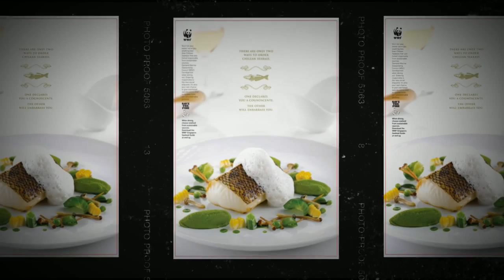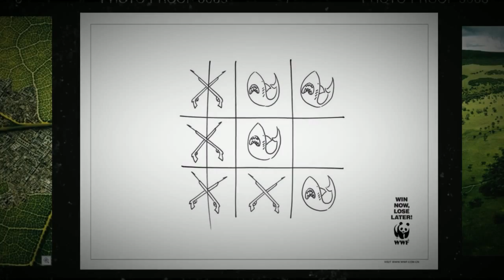World of creative ads. Episode 7 (HD) - WWF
World of creative ads. Episode 7 // 'WWF' edition
[ Music by Michael Dulin & Chuck Offutt - Song of the Earth ]